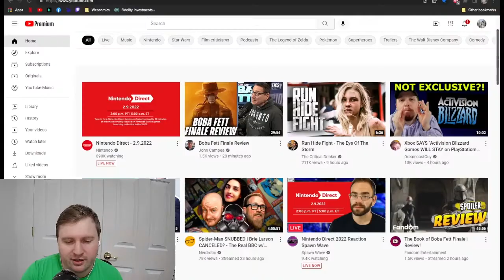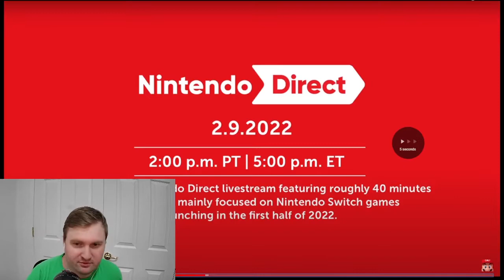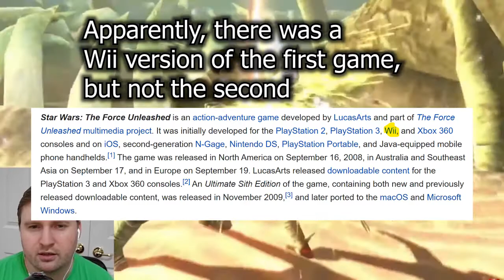Nintendo Direct Reaction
Reacting and commenting to Nintendo's February 2022 Direct.